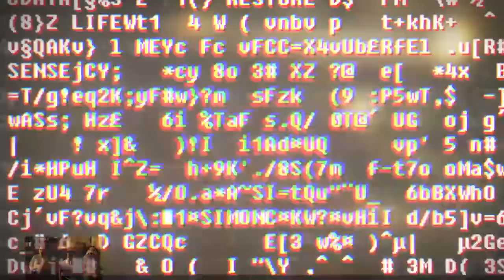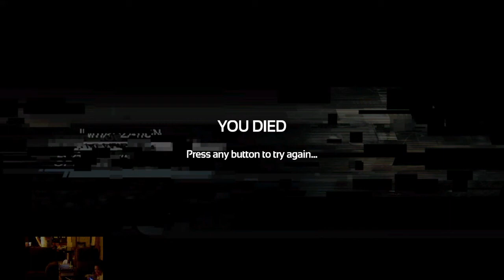Moar creepy underwater tenticles